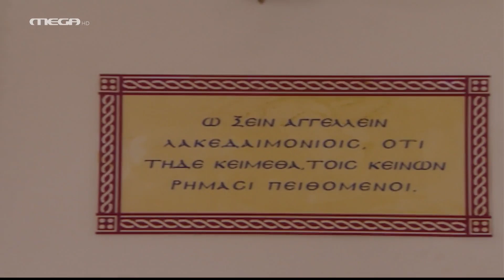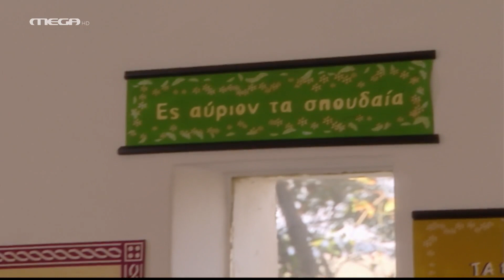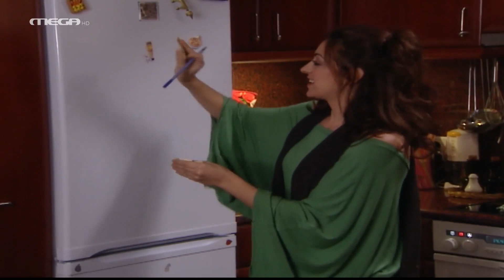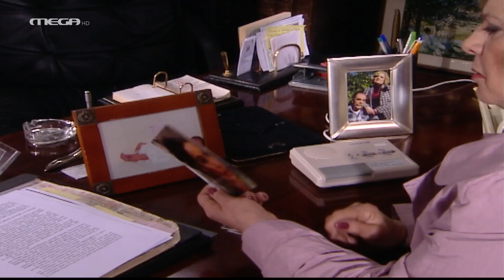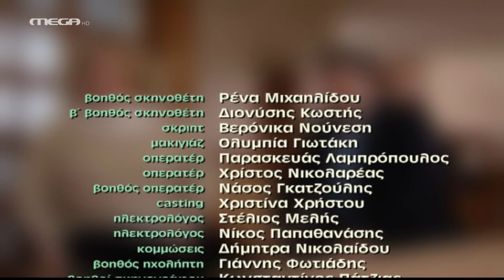Επτά Θανάσιμες Πεθερές - Η Σπαρτιάτισσα Πεθερά, Τηλεταινία HD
Η Κική Τσάτσου είναι μια από τις πιο πετυχημένες Ελληνίδες συγγραφείς, που ζει στη Σπάρτη, μαζί με τον άντρα της, τον Μίμη. Μετά από την ολοκλήρωση του τελευταίου της μυθιστορήματος, ο εκδότης της την παροτρύνει να γράψει μια ιστορία που να αφορά στη σύγχρονη εποχή κι έτσι επισκέπτεται τον γιο της, Λεωνίδα, στην Αθήνα, ώστε να πάρει ιδέες. Αυτή, όμως, την κίνησή της δεν την εγκρίνει καθόλου η νύφη της, η 'Αννα.

ΣΥΝΤΕΛΕΣΤΕΣ
Παίζουν: Πηνελόπη Πιτσούλη (Κική), Ευαγγελία Μουμούρη ('Αννα), Χρήστος Χατζηπαναγιώτης (Λεωνίδας), Μαίρη Οδύσσεια Μπουγά (Βάσω), Αλεξία Μουστάκα ('Ολγα), Θανάσης Νάκος (Μίμης), Τσαμπίκα Φεσάκη (Μαρία), Μιχάλης Αϊνατζόγλου (Σταμάτης), Νίκος Ευσταθιάδης (Υπάλληλος).
Στο ρόλο της αφηγήτριας, η Βίκυ Σταυροπούλου.

Σκηνοθεσία: Γρηγόρης Πετρινιώτης
Σενάριο: Παναγιώτης Καποδίστριας
Διεύθυνση Παραγωγής: Γιάννης Σταντζόπουλος
Μουσική Επιμέλεια: Ασημάκης Κοντογιάννης
Σκηνογραφία: Λουκία Χατζέλου
Ενδυματολογία: Κατερίνα Βαμβακά
Διεύθυνση Φωτογραφίας: Αλέξης Πηλός
Μοντάζ: Πάνος Πολύζος
Εκτέλεση Παραγωγής: Sonar TV